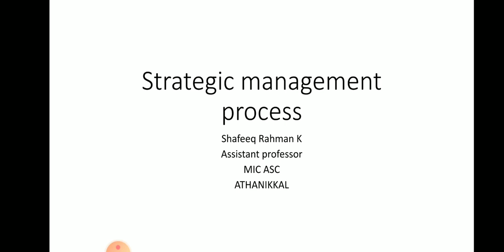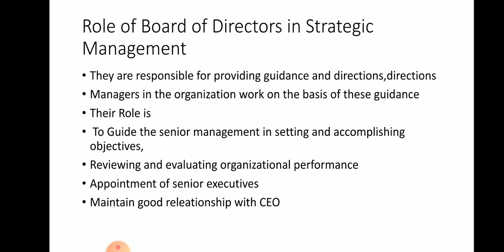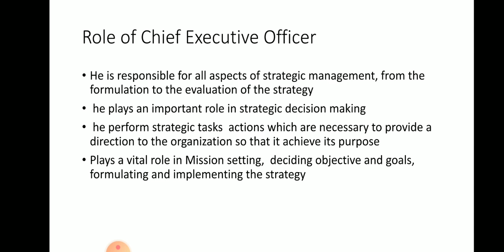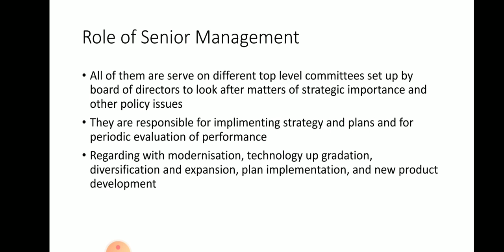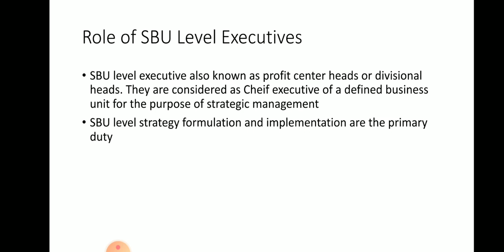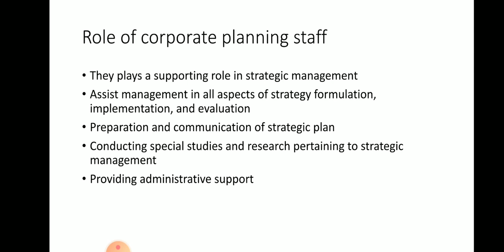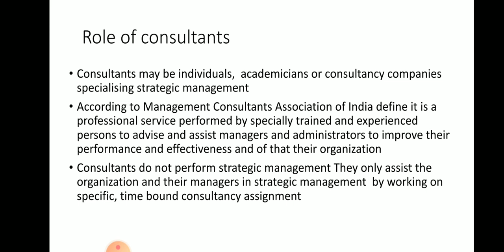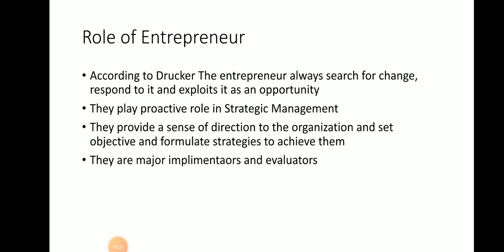Advanced Strategic Management -6- Role of different strategist in Strategic Management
Calicut University M. Com Second Semester